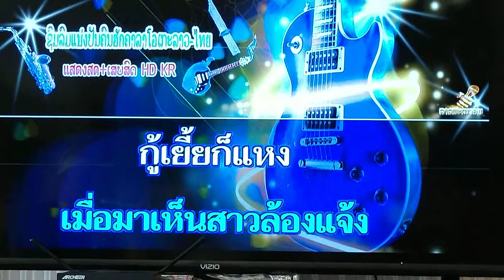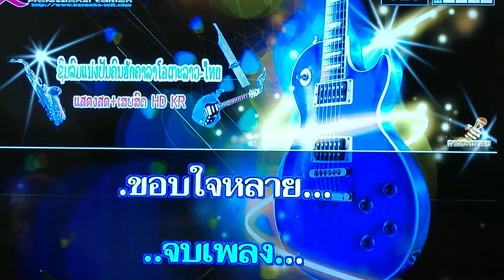Bono ຊ້ອມເພັງ may. 2019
Bono ຊ້ອມເພັງMay2019.p1